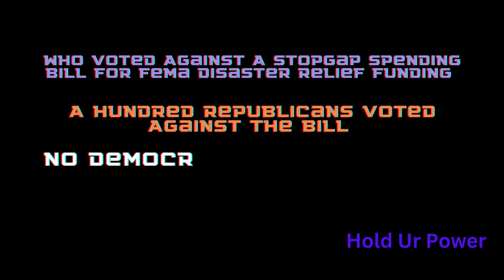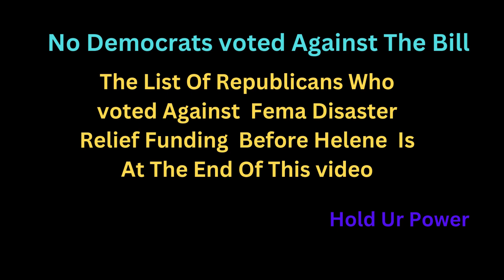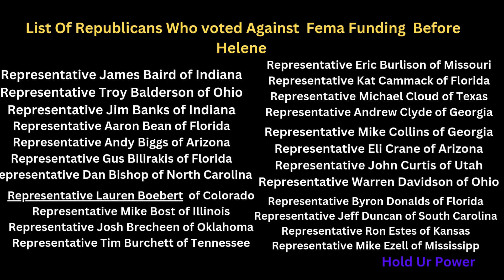The Lies Told About FEMA Disaster Funding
FEMA Disaster Funding Aftermath Of Helene